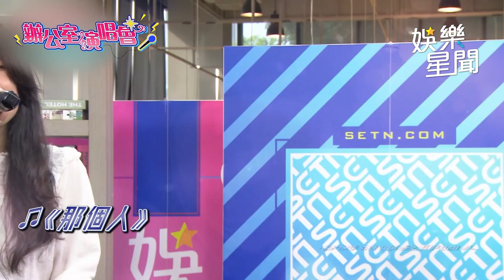辦公室演唱會 深白色│94愛K歌│